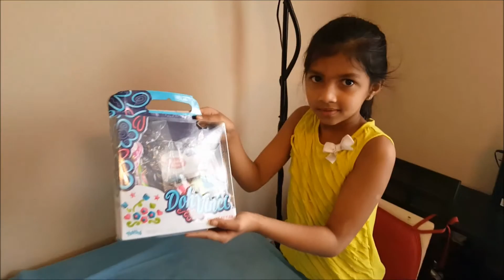DohVinci Deluxe Styler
Unboxing of DohVinci Deluxe Styler